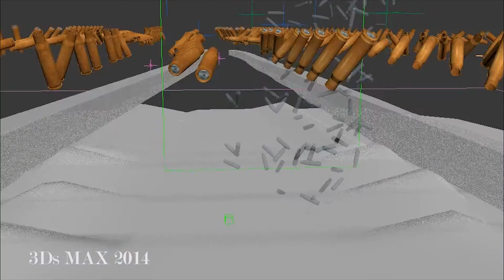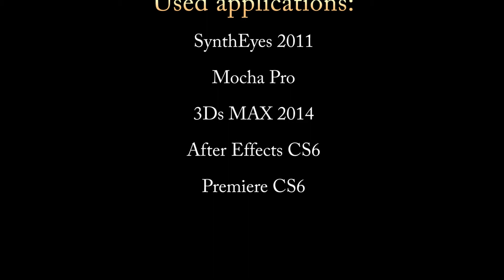Helicopter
Trying to use SynthEyes, Mocha Pro, 3Ds Max and After Effects in one short video.